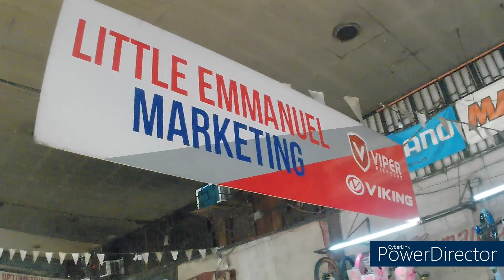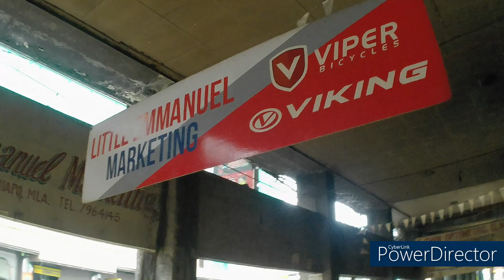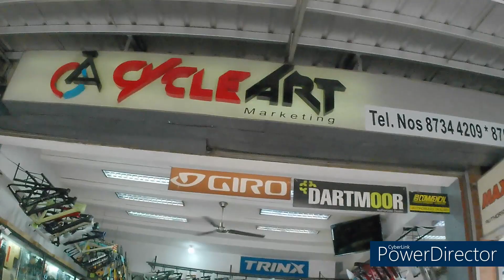Isang tindahan sa Maynila ang may gulong na size 18 ||One store in Manila sells bike tire #18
muntik ng sumuko sa pagsubok na hanapin sang size nito.